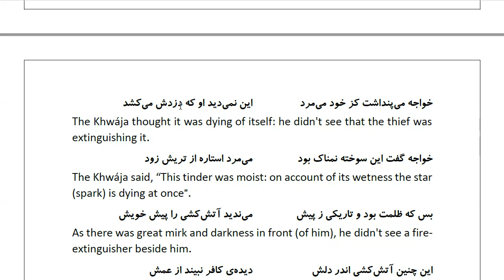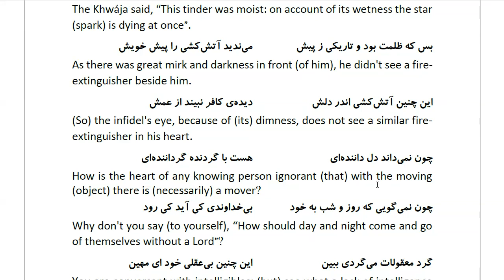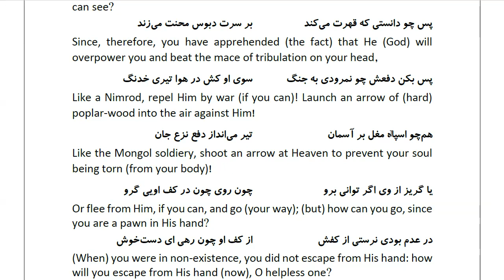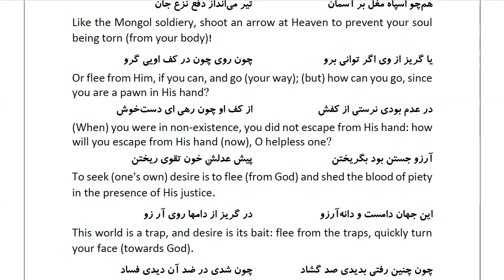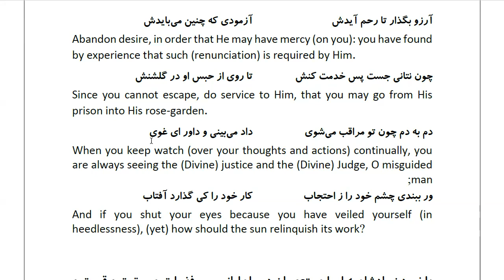Masnawi Rumi: In Farsi with English Translation: Part 842: A Story in further exposition of this